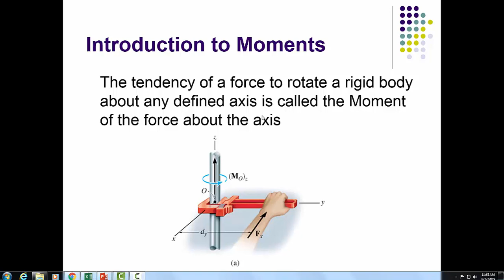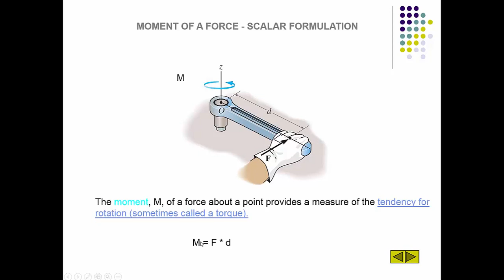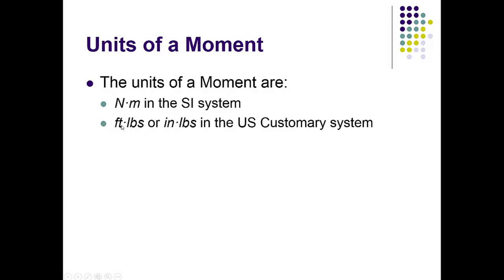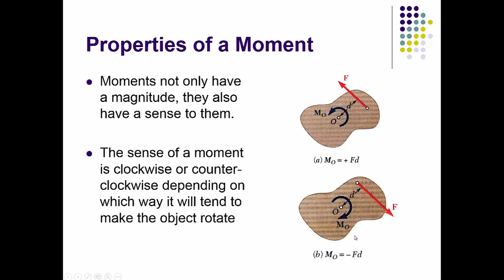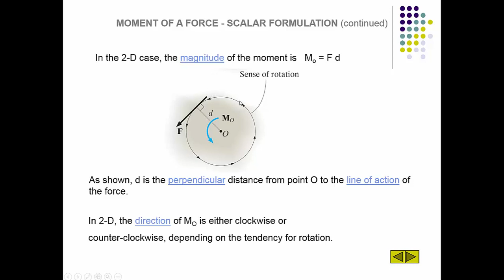MTH304 Lecture 23 Part 1 || Introduction to Moments || Virtual University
MTH304 Lecture 23 Part 1 || Introduction to Moments